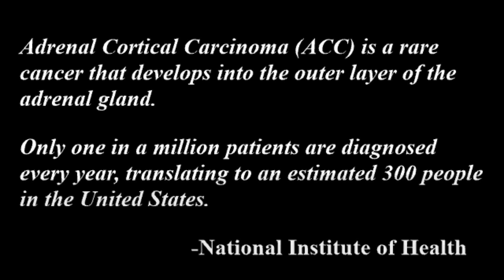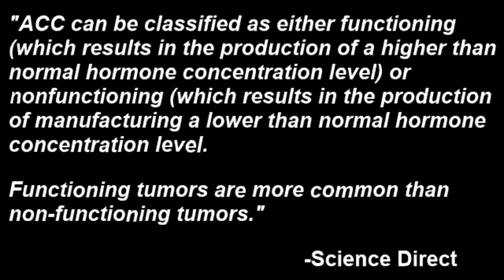ACC Patient Conference Patient Stories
ACC survivors and caregivers tell their personal stories for the ACC Patient Conference on January 28, 2023.